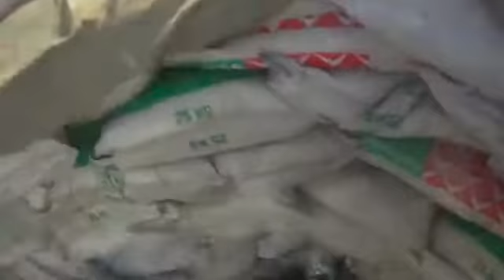Tàu hàng ‘xả đạn như mưa’ chống trả cướp biển Somali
Gần đây, một người đã ghi lại được đoạn video hình ảnh chân thực cảnh nhân viên bảo vệ có vũ trang chống trả cướp biển Somalia.
Bình thường chúng ta chỉ có thể chứng kiến những cảnh này qua phim ảnh, nhưng sau khi xem đoạn video thực tế, bạn sẽ thấy sợ hãi tăng lên gấp bội phần.
Sự tồn tại của các băng cướp trên biển luôn là nỗi đe dọa cho tàu bè khi ra khơi, các nhân viên bảo vệ trên tàu luôn phải đối mặt với những nguy hiểm có thể cướp đi tính mạng họ bất cứ lúc nào. Điều chúng ta có thể làm được là cầu chúc cho họ luôn được bình an, vô sự, không bị cướp biển bắt hoặc giết hại.